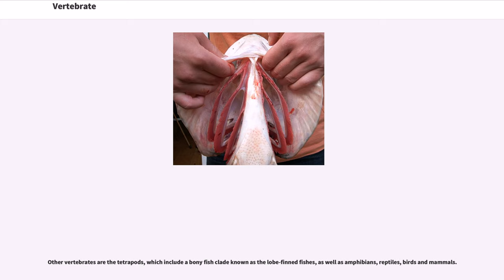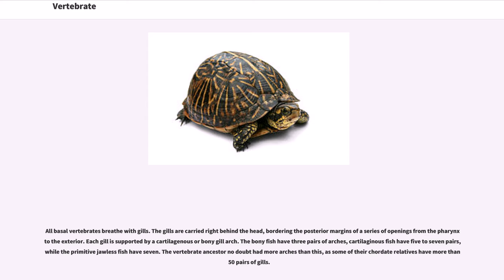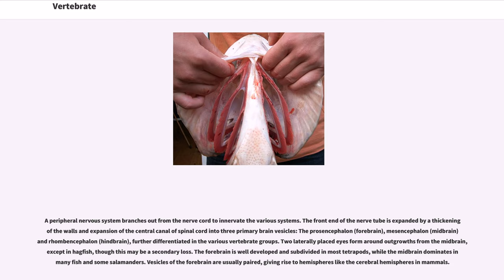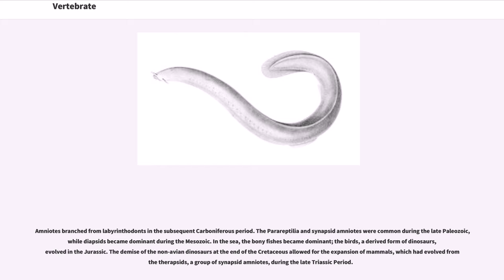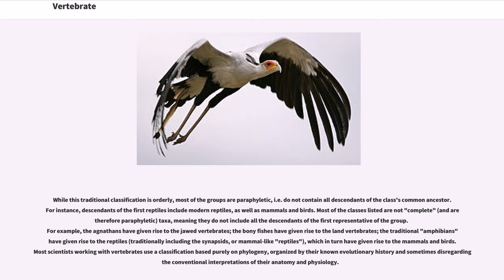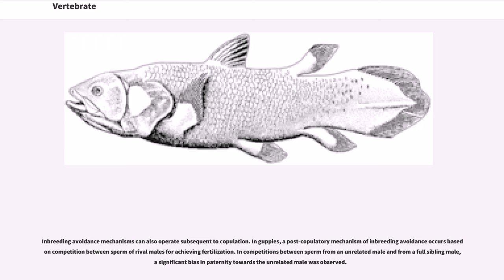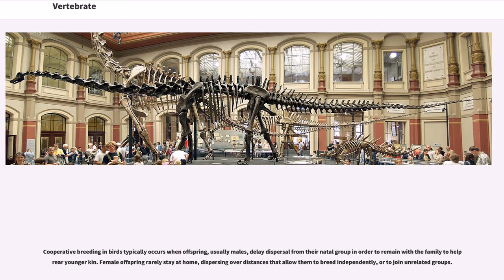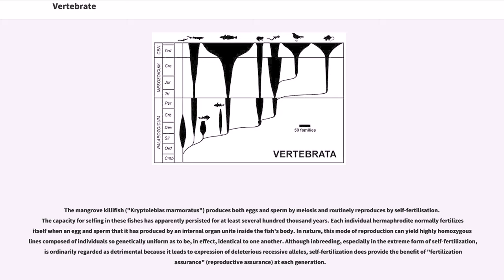Vertebrate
Vertebrates comprise all species of animals within the subphylum Vertebrata (chordates with backbones). Vertebrates represent the overwhelming majority of the phylum Chordata, with currently about 69,276 species described. Vertebrates include the jawless fishes and the jawed vertebrates, which include the cartilaginous fishes (sharks, rays, and ratfish) and the bony fishes.

Other vertebrates are the tetrapods, which include a bony fish clade known as the lobe-finned fishes, as well as amphibians, reptiles, birds and mammals.

Extant vertebrates range in size from the frog species "Paedophryne amauensis", at as little as , to the blue whale, at up to . Vertebrates make up less than five percent of all described animal species; the rest are invertebrates, which lack vertebral columns.

The vertebrates traditionally include the hagfish, which do not have proper vertebrae due to their loss in evolution, though their closest living relatives, the lampreys, do. Hagfish do, however, possess a cranium. For this reason, the vertebrate subphylum is sometimes referred to as "Craniata" when discussing morphology.

Molecular analysis since 1992 has suggested that hagfish are most closely related to lampreys, and so also are vertebrates in a monophyletic sense. Others consider them a sister group of vertebrates in the common taxon of craniata.

The word origin of "vertebrate" derives from the Latin word "vertebratus" (Pliny), meaning "joint of the spine." The Proto-Indo-European language origins are still unclear.

"Vertebrate" is derived from the word "vertebra", which refers to any of the bones or segments of the spinal column.

All vertebrates are built along the basic chordate body plan: a stiff rod running through the length of the animal (vertebral column and/or notochord), with a hollow tube of ner...